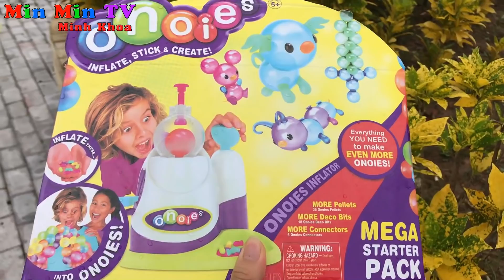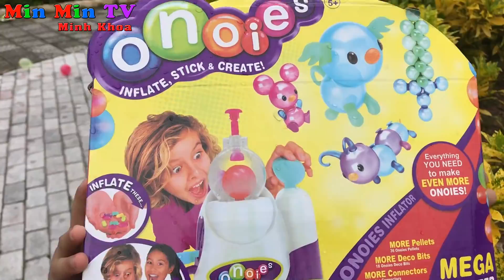Trò Chơi Tạo Hình Con Vật Bằng Bóng Bay Oonies ♥ Min Min TV Minh Khoa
Video thú vị của Minh Khoa khám phá hộp đồ chơi Máy Làm Bóng Bay Oonies và tạo ra được rất nhiều các con vật ngộ nghĩnh.Các bạn cùng đón xem nhé ♥

Min Min TV Minh Khoa ♥ KÊNH GIẢI TRÍ CHO BÉ ♥